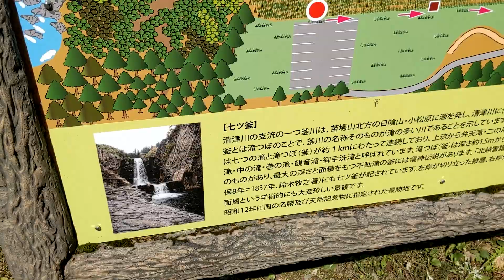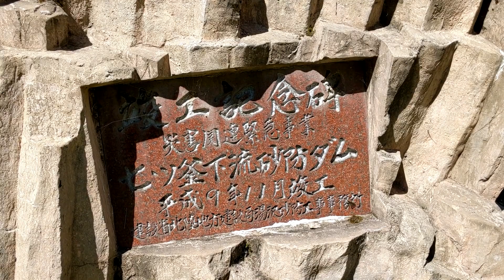【猫と旅行】荘厳な柱状節理「田代の七ツ釜」【新潟県】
お散歩回です
清津峡見学を終えて、ふらふらしてたら見つけました
ここ数回は川を巡る旅で、且つ柱状節理を堪能する旅となっています